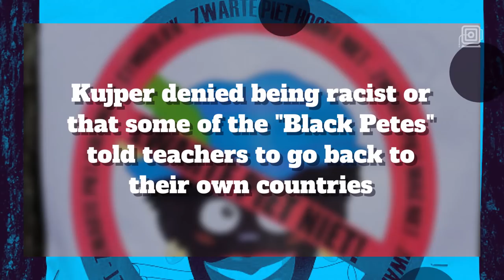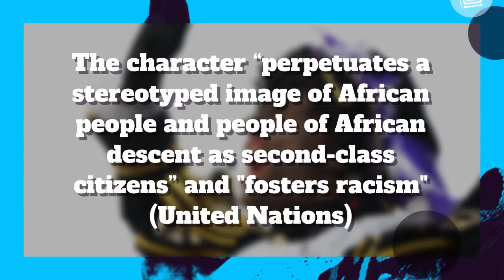Men in blackface invade a school for racist Black Pete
Men dressed as the blackface character Black Pete disrupted a school.